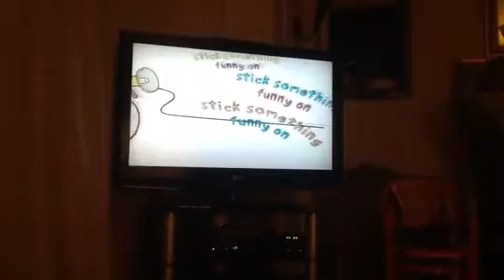UKTV Gold Adverts Fri 25/10/2013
End of You,Me & Them
Gold Title
Money Advice Service
Match.com
Dr Oetrker
Iceland (Filmed in my Local Town Of Altrincham)
Kingsmill 50/50
Glade
Galaxy Minstrels
Andrex
Danone Danio
Simple
Alibi Inspector George Gently
This Autumn on Drama
Gold You,Me & Them
Gold Main Title
Start of Porridge